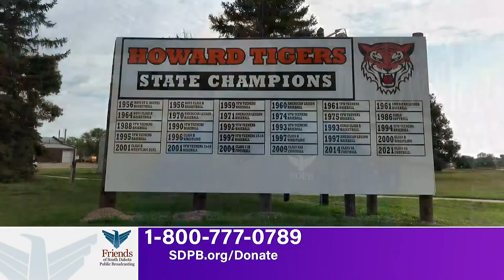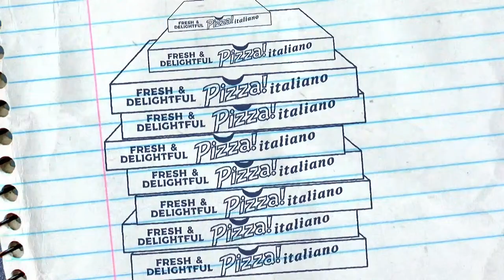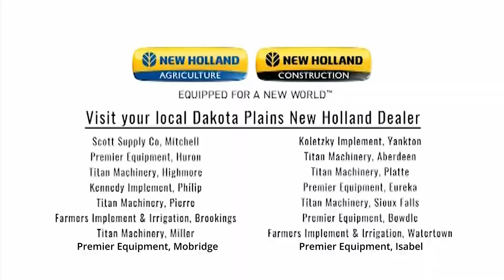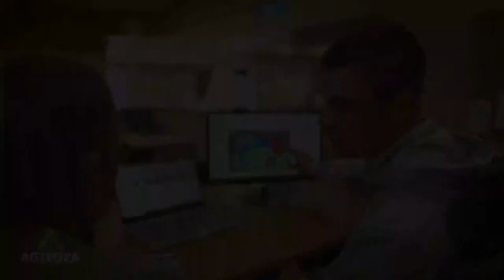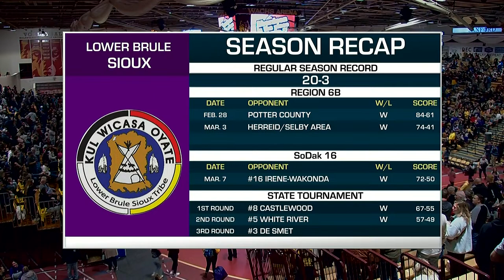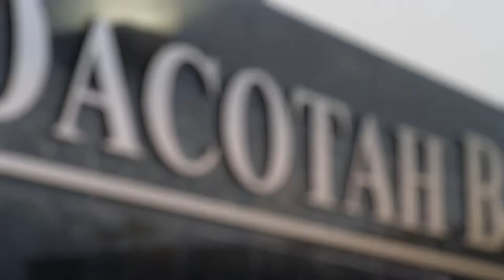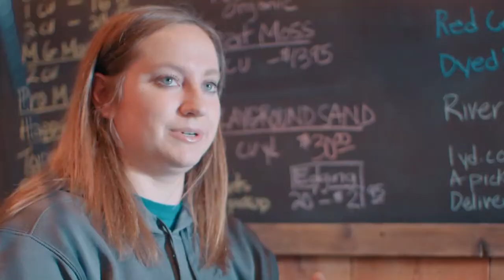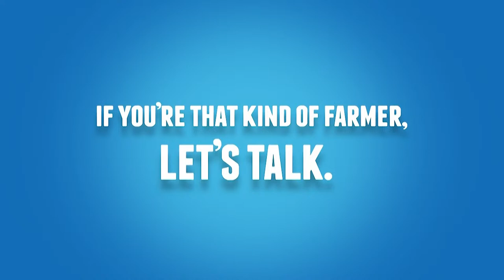SDHSAA 2023 Boys Class B Basketball Tournament - 3rd Place & Championship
Coverage of the Class B Boys Basketball Tournament from South Dakota Public Broadcasting.

Times are local.

White River vs Aberdeen Christian - 6PM (5th Place)
Lower Brule vs De Smet - 7:45PM (Championship)